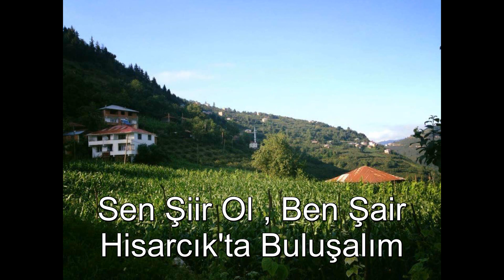HİSARCIK KÖYÜ 2015 VİDEO SLAYT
YAĞLIDERE GİRESUN HİSARCIK KÖYÜ